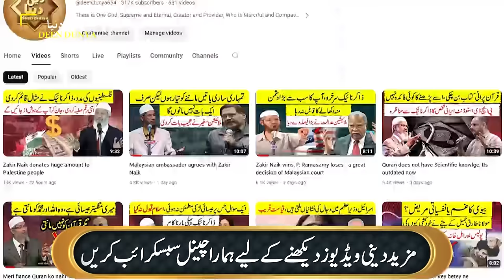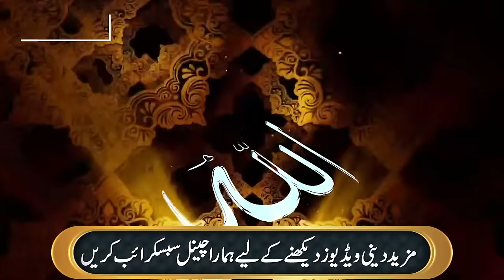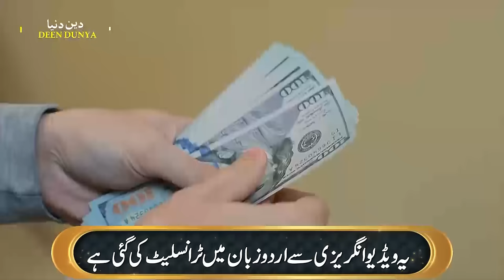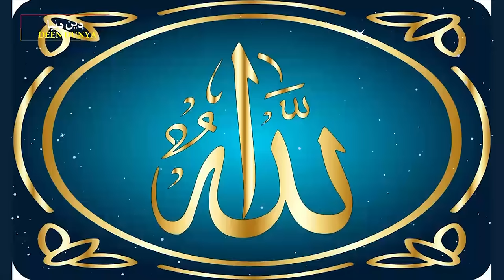I am ready to embrace Islam, if you will answer my question